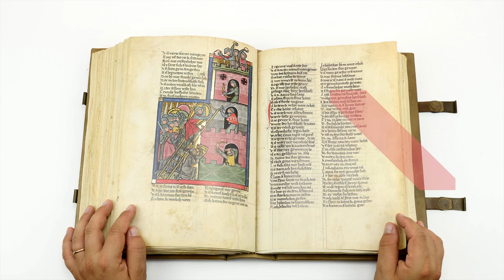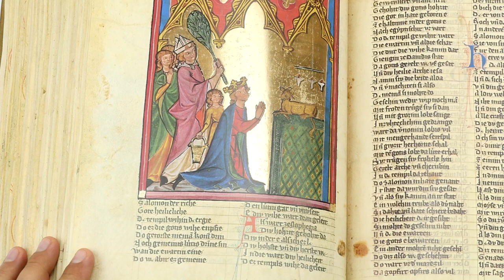Rudolf von Ems World Chronicle, Der Stricker Charlemagne - Facsimile Editions & Medieval Manuscripts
For many centuries, the City of Saint-Gall has preserved a most chivalrous magnificent manuscript of the Late Middle Ages. This codex exemplifies, in both script and language, in miniature painting and narrative verse, a highlight of Southern German Gothic. Its poetic literature and pictorial decoration records the world history for the ages, as it presented itself to the eyes and ears of a knightly round enjoying a glass of good wine.
It was around 1300 that the court commissioned two Middle High German poems to be written on vellum and embellished with vivid scenes on a gilded ground.

Facsimile edition (Rudolf von Ems: Weltchronik Der Stricker: Karl der Große) published by Faksimile Verlag in 1982.